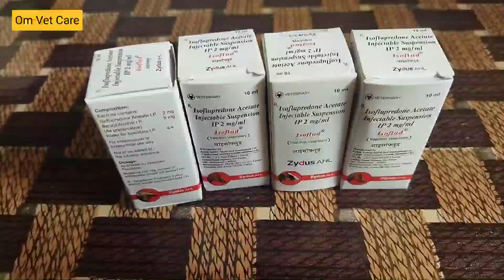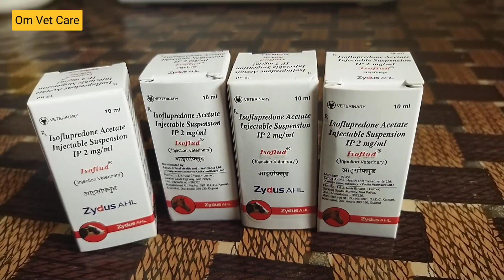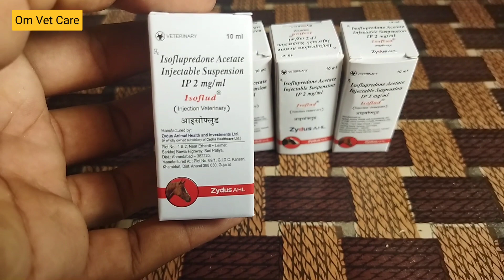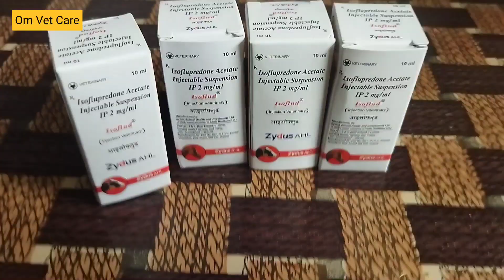Isoflud injection veterinary uses in hindi,आइसोफ्लुएड इंजेक्शन पशुओं में किन-किन रोगो में काम आता है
मैंने आपको इस वीडियो Isoflud injection के बारे में बताया है ! Isoflud injection क्या है?
Isoflud injection के क्या उपयोग हैं ? Isoflud injection कौन-कौन सी बीमारी में इसका उपयोग होता है ?और Isoflud veterinary injection का डोज क्या है ? Isoflud injection के साइड इफेक्ट क्या ?

Isoflud के क्या-क्या फायदे हैं!